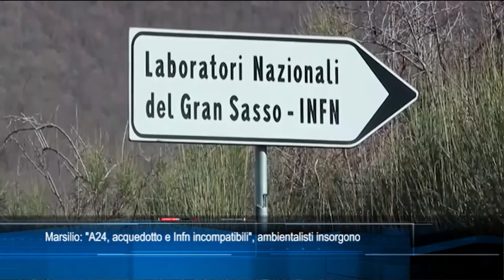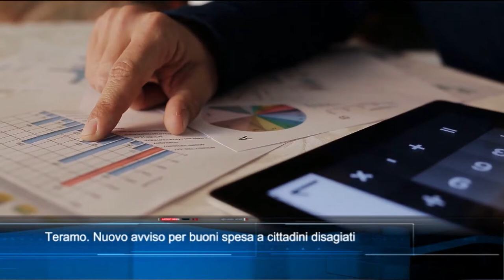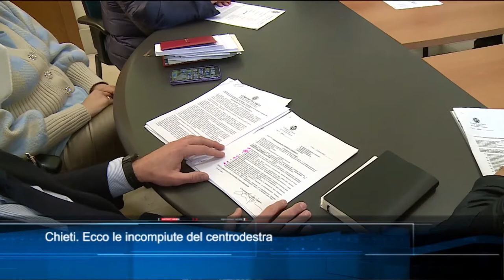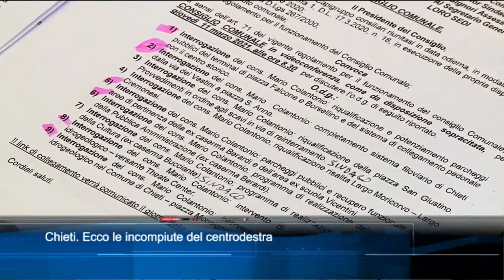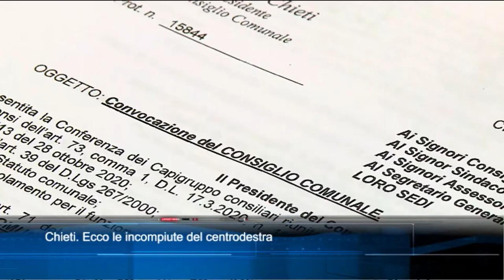TgSei edizione delle 23 di mercoledì 10 marzo 2021